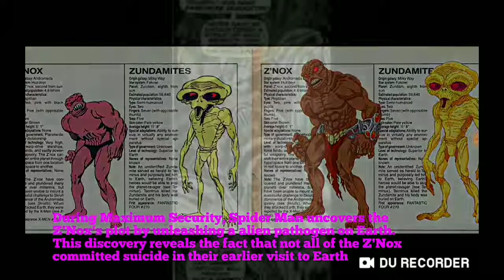This Is Marvel Comics' Z'Nox. (Alien race)